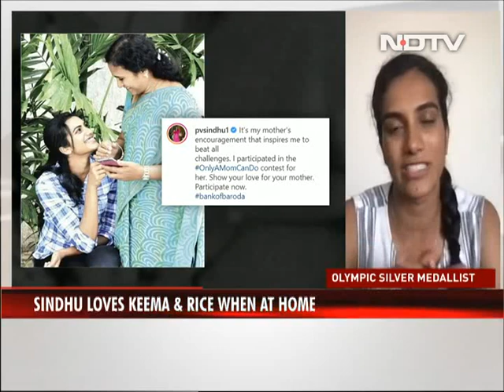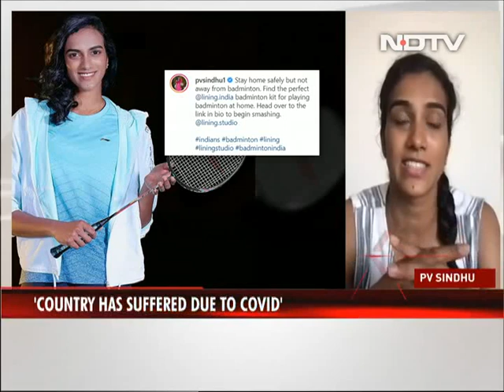"Watch Out For My Attack" At Tokyo Olympics, Says PV Sindhu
In an exclusive interview, Olympic silver medallist PV Sindhu said that she is a changed player from the 2016 Rio Games. Fans should be on the lookout for new strokes in her repertoire, her attack, and aggression during the Tokyo Olympics.